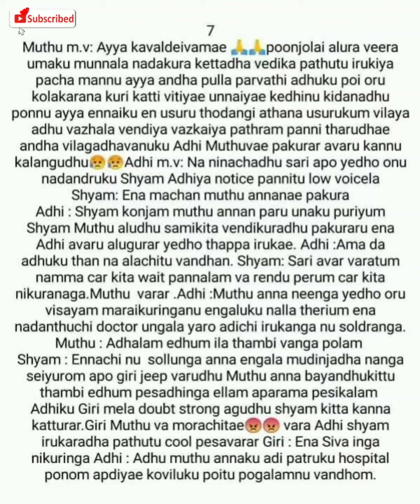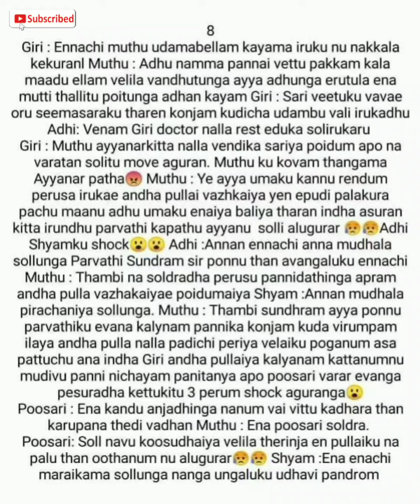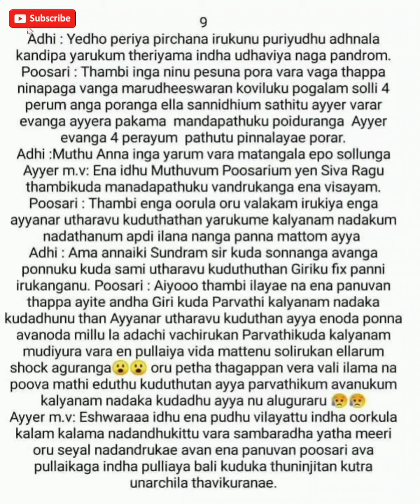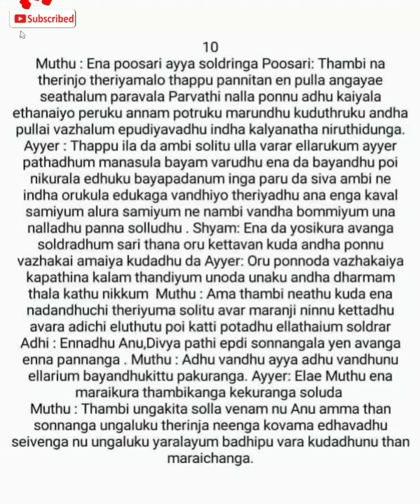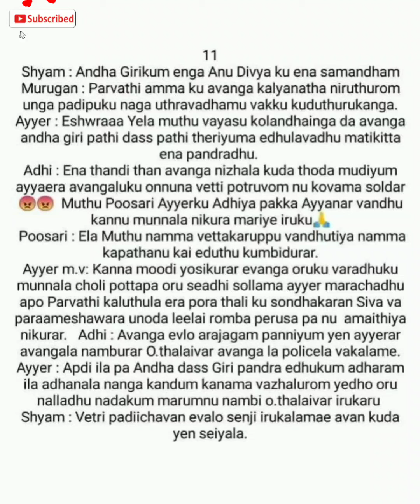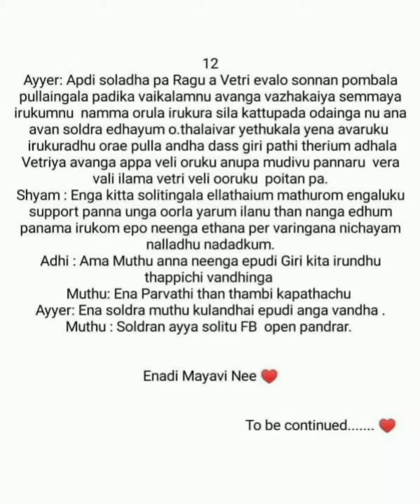Enadi Mayavi Nee || Episode 37 (Part-2) || Aptaletime